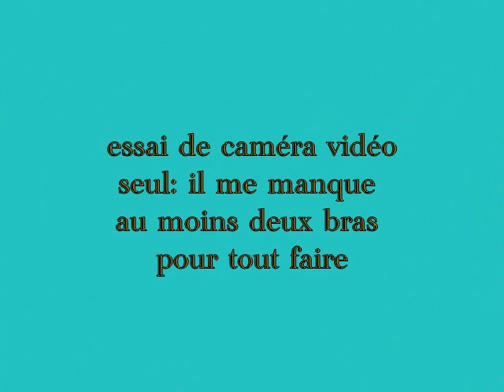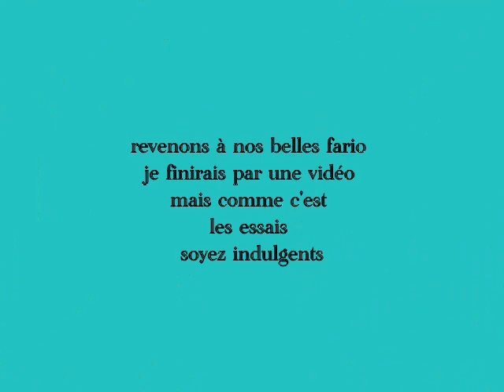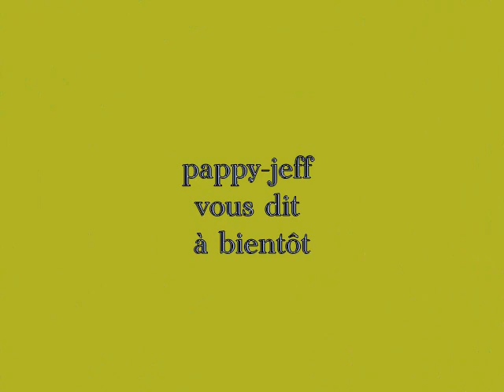Pêche truites fario au TOC, quelque par sur la Thur